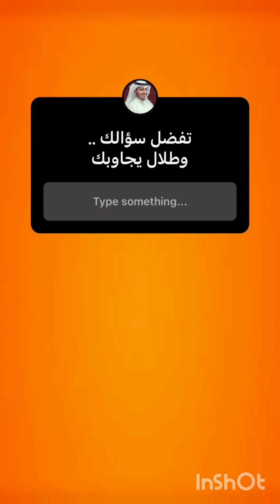فقرة سؤال وجواب(٢٢)..//الشيخ طلال فاخر